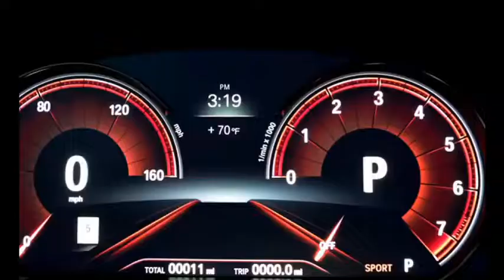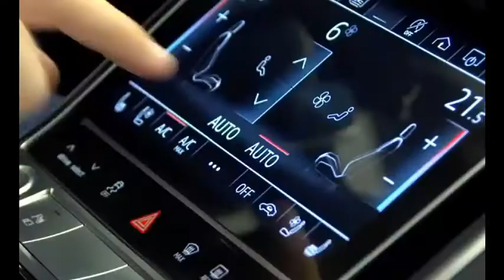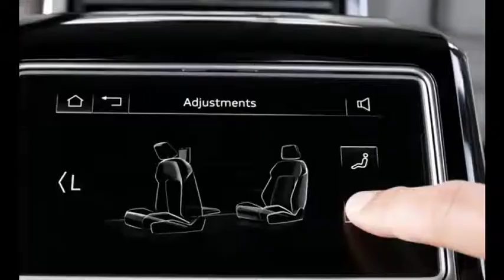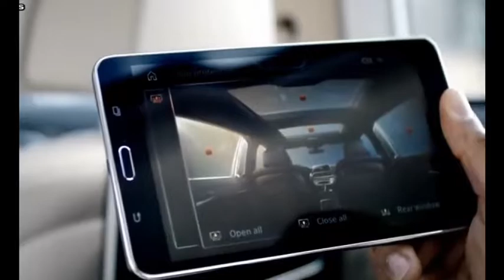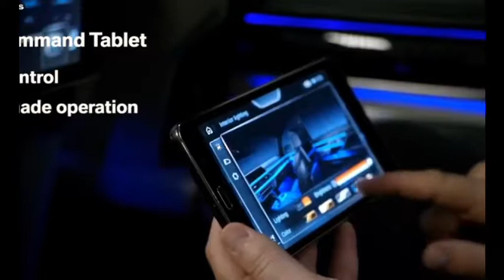Audi A8 vs BMW 7 series 2017..😑😑😑😑